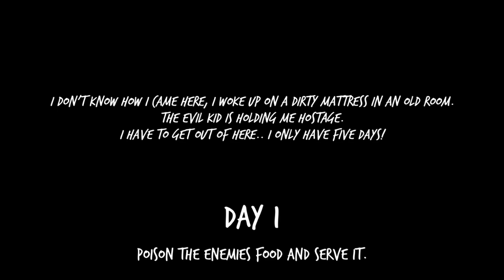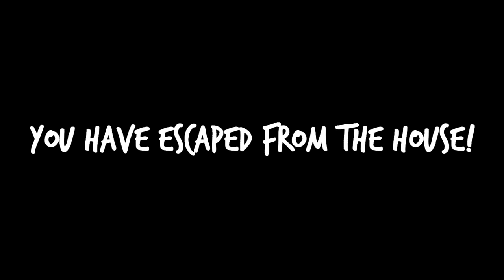Прохождение игры Evil Kid The Horror Game на русском